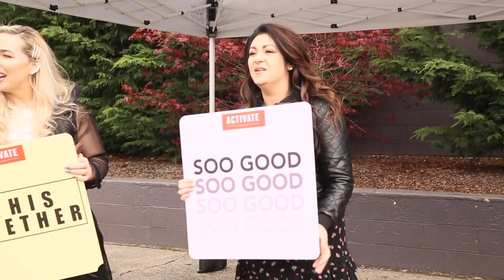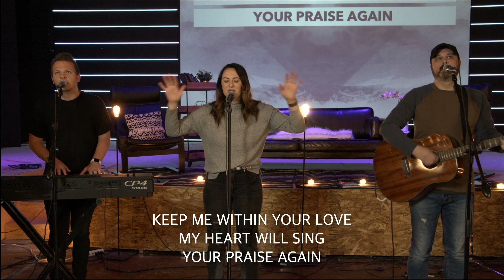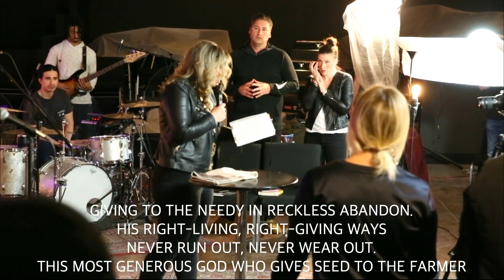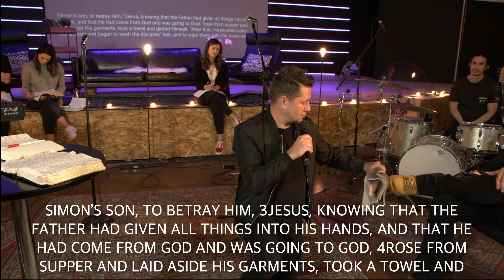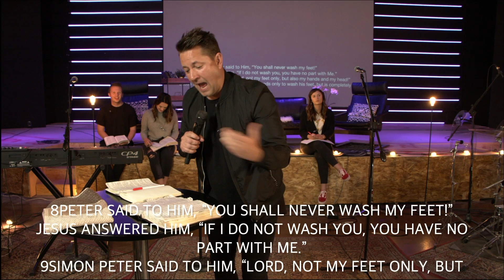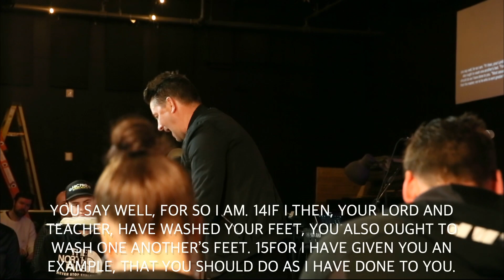Questions And Concerns Are Killing You | Activate Church | Pastor Isaac Maddox